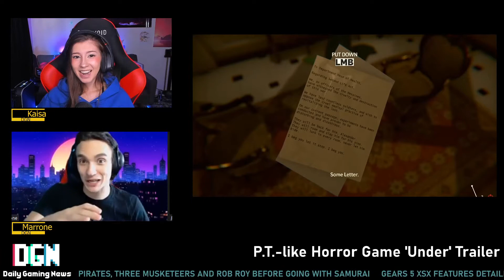DAILY GAMING NEWS JULY 17 HORROR GAME 'UNDER', NEW SQUARE ENIX GAME, GAMER GIRL GAME DISAPPOINTS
DAILY VIDEO GAME NEWS TOPICS JUL 17, 2020:
- Sucker Punch considered pirates, The Three Musketeers, and Rob Roy before going with samurai
- Gears 5 Xbox Series X features detailed, 120fps multiplayer being investigated
- Under, P.T.-like horror game set on a sinking ship: gameplay and trailer revealed
- Crossfire studio, Smilegate opens new studio to focus on AAA titles, first title is open world
- Square Enix announces new action game brand "Balan Company"
- Netflix's 'Old Guard' video game contest promises an 83-year subscription
- Twitch tells US Army to stop sharing fake prize giveaways that sent users to recruitment page
- PlayStation posted and then deleted a trailer for a game titled 'GAMER GIRL', where you play as a stream moderator, and possibly a murderer...?